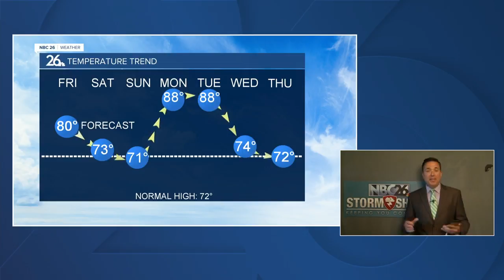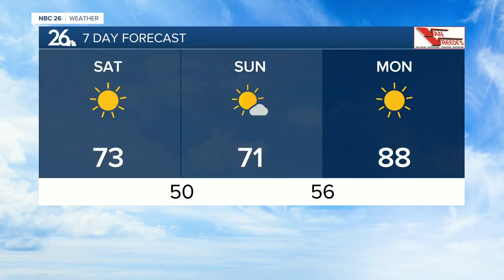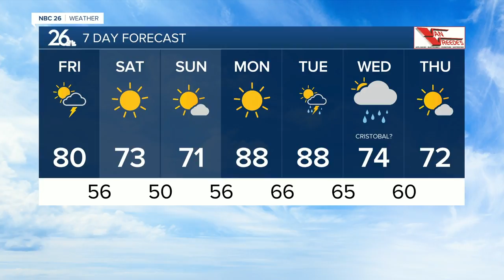NBC26 Storm Shield Forecast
Cooler weather